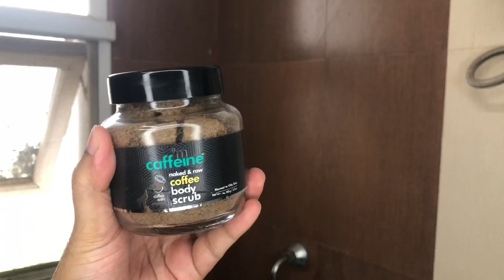MY GROOMING ROUTINE *Birthday Special* | Trimming my Chest, Back, Legs and Pubes | ANKIT TV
MY GROOMING ROUTINE *Birthday Special* | Trimming my Chest, Back, Legs and Pubes | Men's Grooming Routine | ANKIT TV

Today's Video is All About Topic-  MY BIRTHDAY GROOMING ROUTINE

Hey Guys, Since my birthday is just in 3 days so i wanted to pamper my self little bit, also since we cant go out and do party, so i though lets make most of it at home only. So i did an Extended BIRTHDAY GROOMING ROUTINE at home, where i did haircare, Trimming my Chest, Legs and Pubes, Skincare and Body Care.

This routine i don't follow every time but only on special occasions.

Hope this video will be Helpful for all of you.

VIDEO CREDITS:

Shot By- Swapnil Gupta

MY BIRTHDAY GROOMING ROUTINE | Trimming my Chest, Back, Legs and Pubes | Men's Grooming Routine 2020 | Birthday Glow Up | ANKIT TV